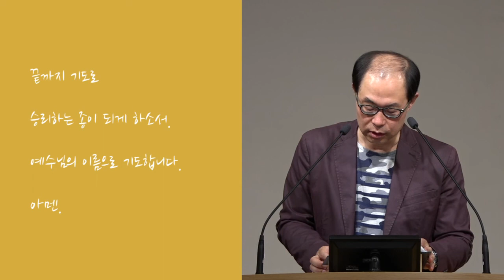[영적 전쟁] 헉, 다니엘이 예수님을 만나다!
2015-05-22 / 새벽예배 / 다니엘 10장 1-21절 / 전병욱 목사